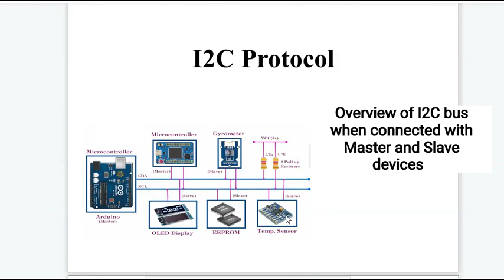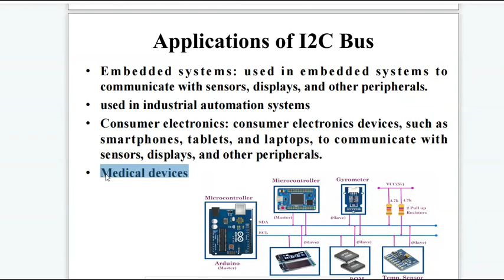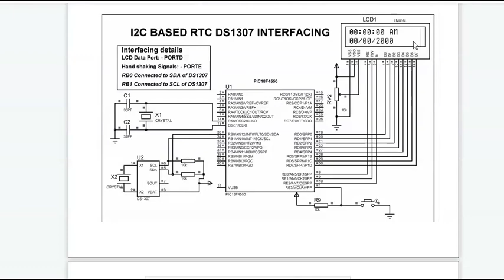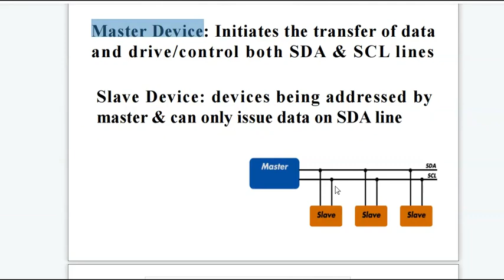Video-21: Fundamentals of I2C protocol/Bus-01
Working of I2C bus and interfacing with PIC18F controller